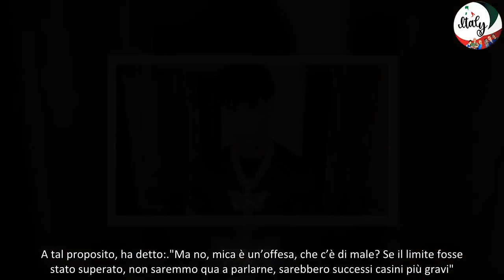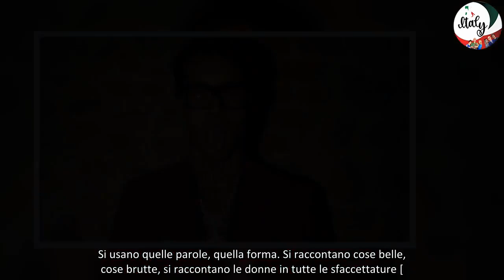Tony Effe a Vanity Fair Il dissing con Fedez Tutto un gioco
Il rapper romano, 33 anni, Tony Effe, pseudonimo di Nicolò Rapisarda, si è raccontato a cuore aperto a Vanity Fair parlando del recente, seguitissimo dissing con Fedez.